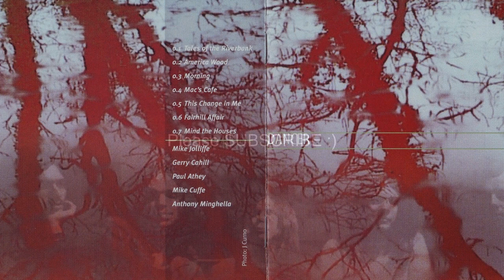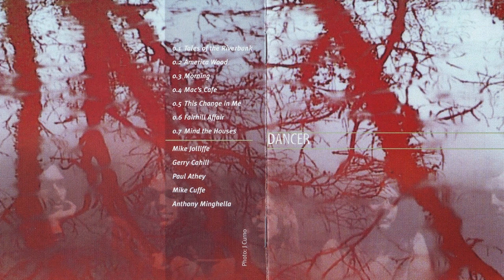Dancer - Tales Of The Riverbank 1972 FULL VINYL ALBUM (progressive rock)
Progressive/Folk Rock 1972 UK
Tracklist:
1. Tales of the Riverbank (11:24)
2. America Wood (3:53)
3. Morning (6:03)
4. Mac's Cafe (4:27)
5. This Change in Me (3:32)
6. Fairhill Affair (5:09)
7. Mind the Houses (4:40)

- Gerry Cahill / lead guitar, flute
- Anthony Minghella / keyboards, Mellotron
- Paul Athey / percussion, guitar, backing vocals
- Mike Cuffe / bass
- Mike Jolliffe / guitar, vocals
With
- Tony McPhee / guitars (1)